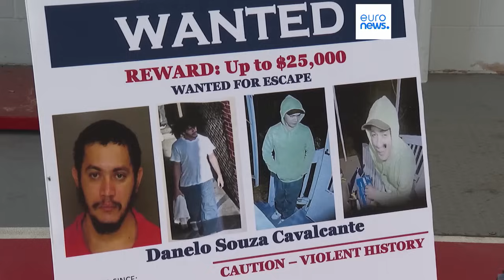L’info du jour | 13 septembre - Soir